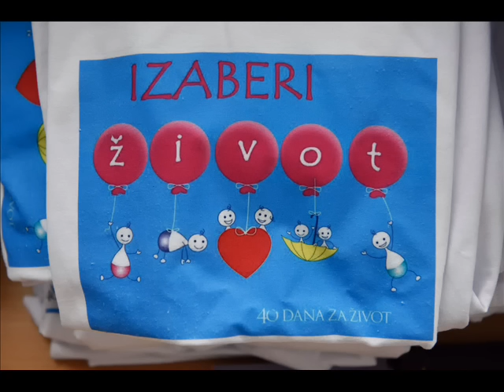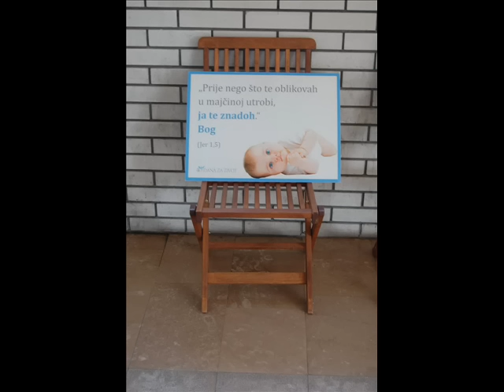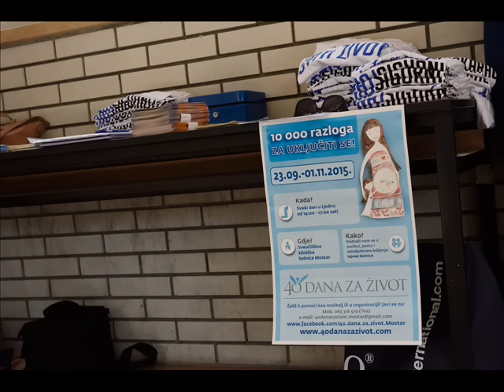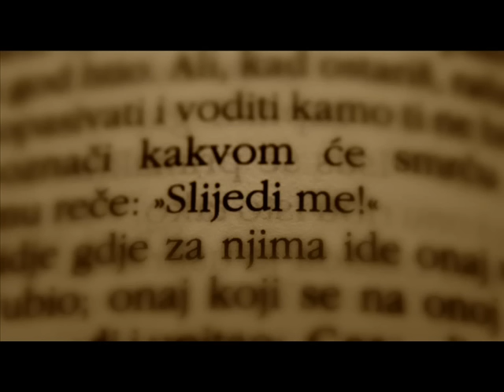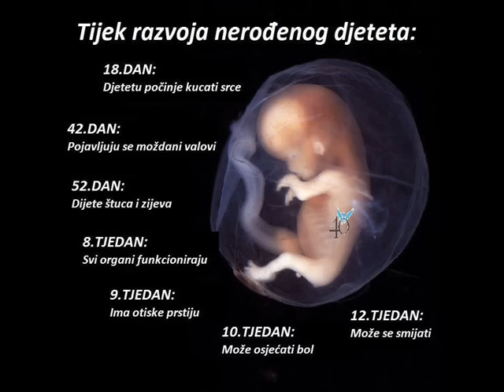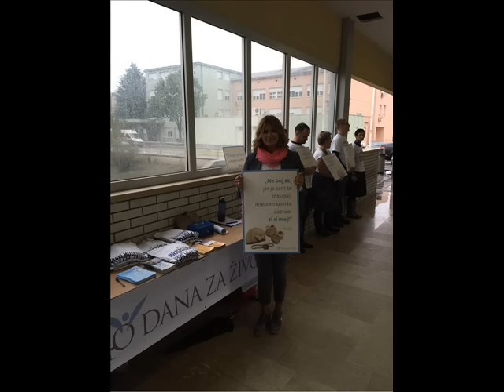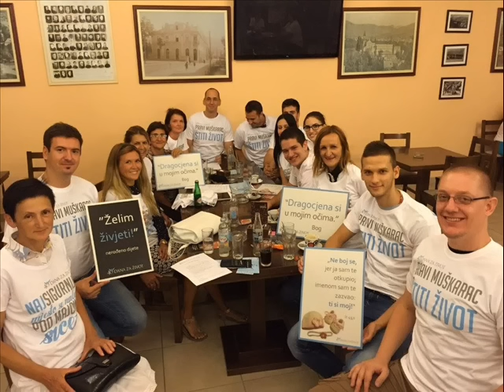Agape - Tea Sušac 6.11.2015.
Kad kao mlada osoba, tek udata, doznate da imate tešku bolest i kad vam priopće da ne možete imati djecu treba moći nastaviti živjeti s vjerom što je učinila Tea Sušac. Ona je u emisiji Agape svjedočila o svojoj bolesti, vjeri i borbi za nerođenu djecu. Govor ove žene budi nadu, daje duhovni smiraj i učvršćuje vjeru. Cijelu emisiju poslušajte na našem youtube kanalu.